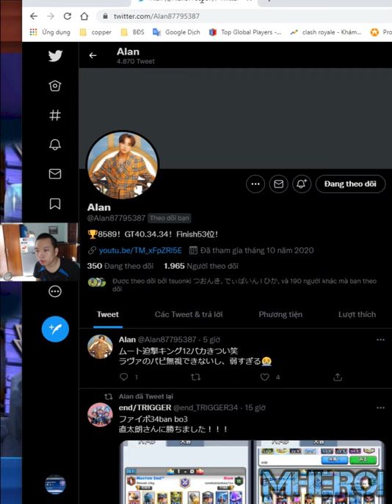Best mortar Cannon Cart Miner Bait deck 👈 Alan Clash Royale